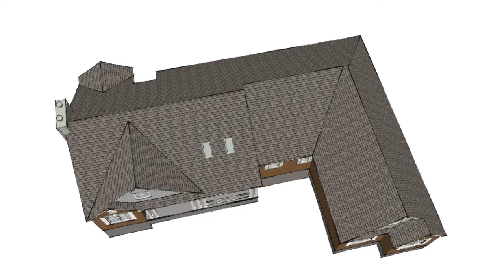Custom Ranch Home 3d Model Fly-Around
Custom Ranch Home 3d Model Fly-Around. American Heritage Homes.